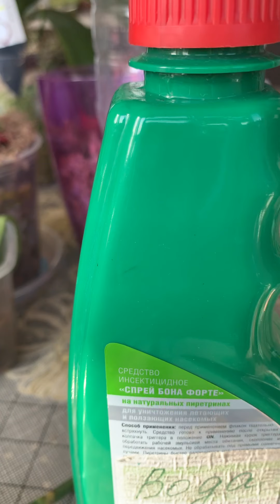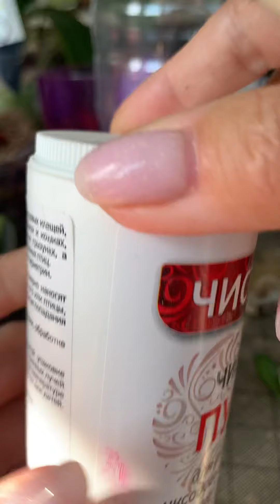Реанимашки, тепличка, пни.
Состояние растений и пеньков.